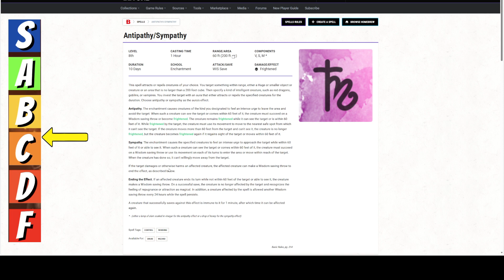The Best Ways To Use ANTIPATHY/SYMPATHY in Dungeons and Dragons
In this video we are reviewing ANTIPATHY/SYMPATHY. Is ANTIPATHY/SYMPATHY Good or Not? How to use ANTIPATHY/SYMPATHY?

Visit us at twitter @Drpowergaming

for the OGL and the SRD